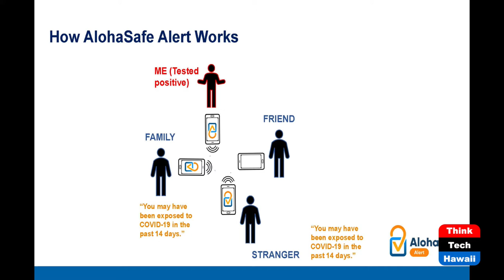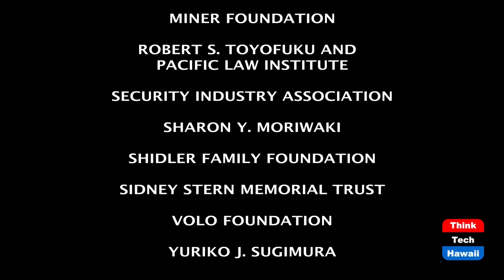AlohaSafe Alert (ThinkTech Tech Talks)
Reaching 325,000 Activations.  The host for this episode is Jay Fidell.  The guests for this episode are Lynelle Marble and Michael Kamida.

Lynelle Marble and Michael Kamida will help us understand AlohaSafe Alert, what it does and how it performs in these difficult times, and why it has become so popular.